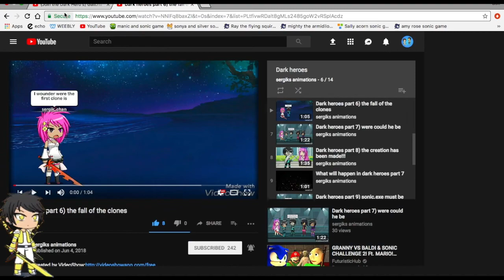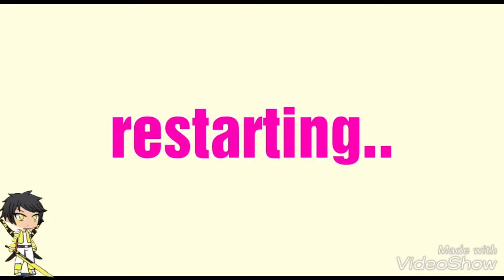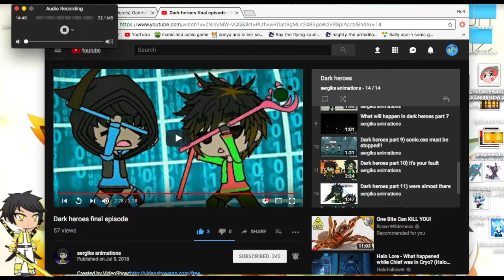Dark Heros saved the world reaction #2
This video is about Dark Hero's saved the world reaction #2. So leave a like on the video, let me know what you think of the video and as always i hope ye enjoy.